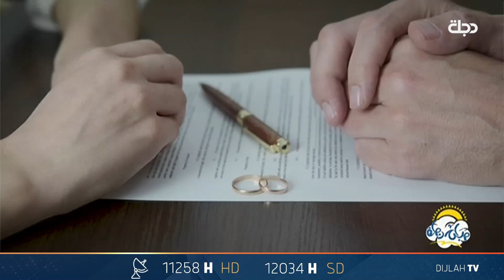هل الطلاق هو الحل لإنهاء الخلافات الزوجية المتواصلة؟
11258📺 افقي